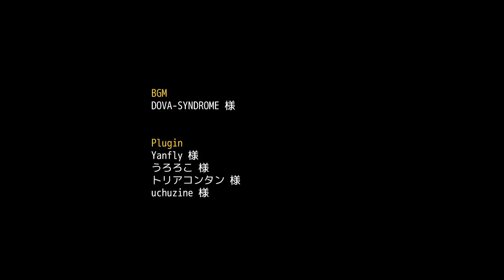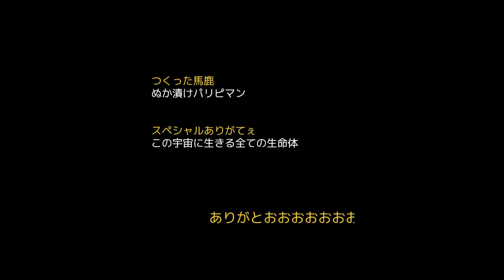[全力勇者] ボイスに気合が入りすぎててたじたじになってしもたァァァァァアアアアア！！！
正直これは虚無虚無プリイィィィンンン！！！！！！！！

@NukadukeParipi ぬか漬けさんのtwitter